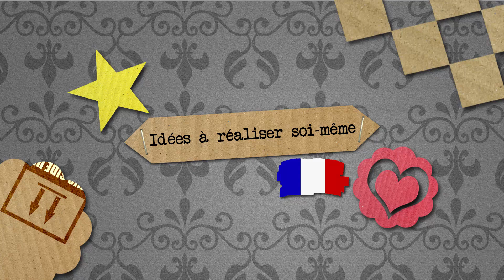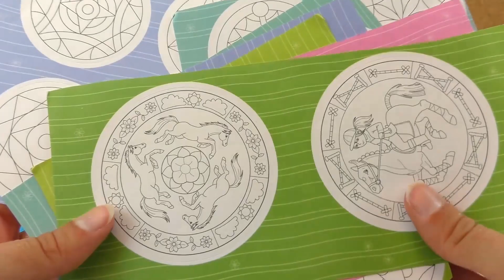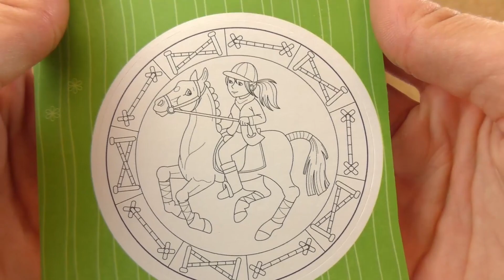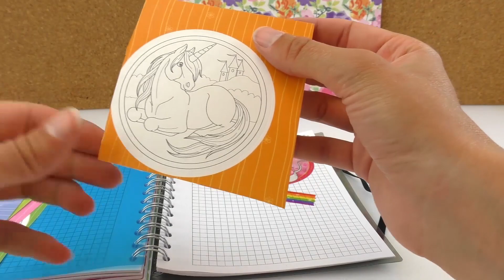Bloc-notes Update | Autocolllants à collectionner et à coller | Colorier une jolie licorne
Bloc-notes Update | Autocolllants à collectionner et à coller | Colorier une jolie licorne | Back to School